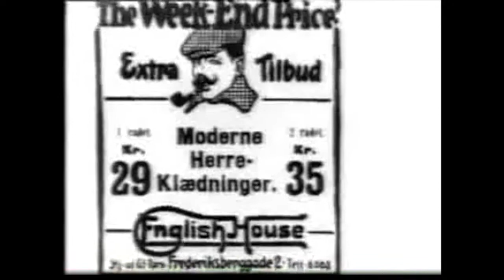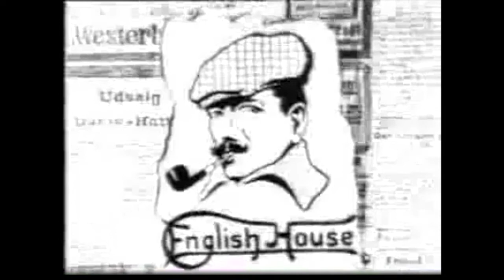Den Heldige Frier (1908) The Lucky Suitor (Danish commercial for English House)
Director: A. James Gee
Stars: Hilmar Clausen, Valborg Dietrich, A.W. Sandberg
Production Company: English House
Country: Denmark
Notes: To kick-start his new retail business, English House, Carl Holten produced this commercial in 1908. It is said to be Denmark's first commercial. The film is about a young man who is courting a young lady. At first she returns his flowers. He is in despair. He starts reading the newspaper, he has his pocket. He stumbles upon an ad for English House. He visits the store and buys, among other things, a new suit, which he points out to the clerk in the store window. He sits up in a cab and finds his way back to the miss, where he proposes again. Her father protests, but now the miss can't resist her suitor. Together, they can see that it is the new clothes that make the difference. The lucky suitor takes out the receipt from English House so they can review the excellent purchase together. The actress in the film, Valborg Dietrich, was curiously married to Hans Holten, Carl Holten's son, not long after the filming.